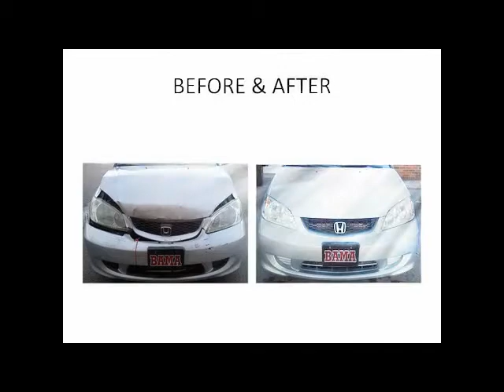Domestic Collision Repair Rutherford County TN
Pogues Body Shop Inc. in Rutherford County TN is the elite Domestic Collision Repair Company in the Rutherford County TN area.  Pogues Body Shop Inc. has been in the industry for the past 25 years and specializes in: Domestic Collision Repair Rutherford County TN, Foreign Collision Repair Rutherford County TN, Dent Collision Repair Rutherford County TN, Hail Damage Repair Rutherford County TN, Auto Body Repair Shop Rutherford County MN, Domestic Auto Body Repair Rutherford County TN, Foreign Auto Body Repair Rutherford County TN, and Paintless Dent Repair Rutherford County TN. If you are looking for Domestic Collision Repair in the Rutherford County TN area please give us a call at